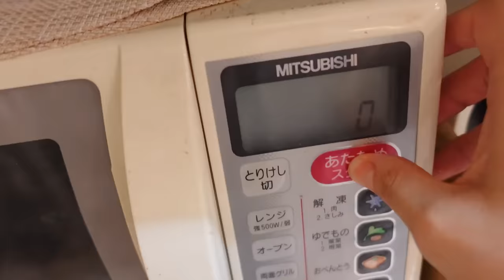TAKOYAKI｜Japanese Street Food | Recipe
A Japanese mom is cooking with baby.
TAKOYAKI/Octopus ball
【Ingredients】
Flour - 100g
Dashi powder - 1tsp
Water - 400ml
Eggs - 2

Sugar - 2tbsp
Ketchup - 2tbsp
Worcestershire - 1tbsp

Octopus, Potato chips, Scallion, Red pickled ginger, AONORI seaweed